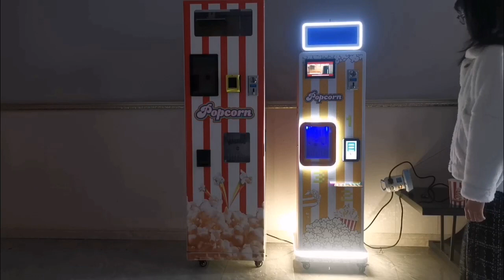Hot air popcorn machine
Popcorn is always fresh, warm and most important – healthy – only hot air and corn, which is a source of many minerals, vitamins, fiber

if you need more details, please contact with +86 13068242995